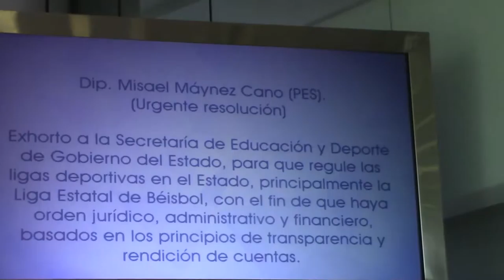El Dip. Misael Máynez exigió se regulen ligas deportivas en el estado; la de béisbol principalmente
El Dip. Misael Máynez exigió se regulen las ligas deportivas en el estado; la de béisbol principalmente
Chihuahua, Chih.- El Dip. Misael Máynez Cano, solicitó Iniciativa con carácter de punto de acuerdo, a efecto de exhortar a la Secretaría de Educación y Deporte de Gobierno del Estado, y a los Institutos y Direcciones que se desprendan de ella, en materia deportiva, para que, dentro de la competencia de sus facultades y atribuciones, regule las ligas deportivas en el Estado, principalmente la Liga Estatal de Béisbol, con el fin de que le brinde un orden jurídico, administrativo y financiero, que genere certeza institucional para un propio ejercicio de transparencia, rendición de cuentas y beneficio económico para el Estado y municipios sede de las instalaciones deportivas.